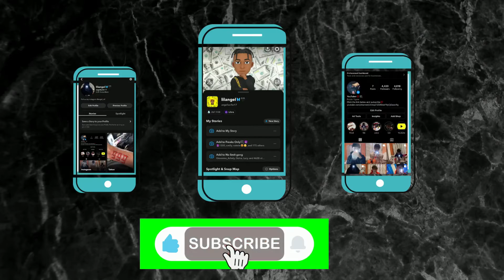Ufc 4 takedown spammer gets koed